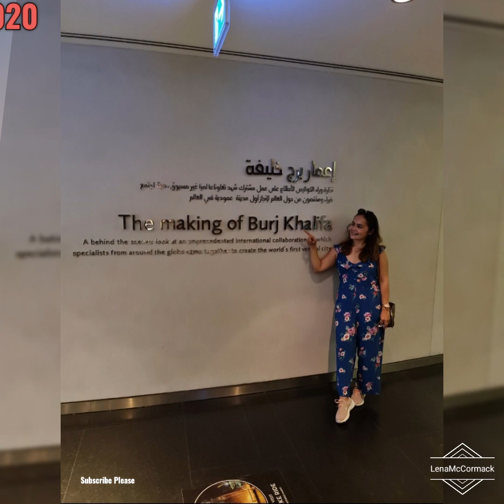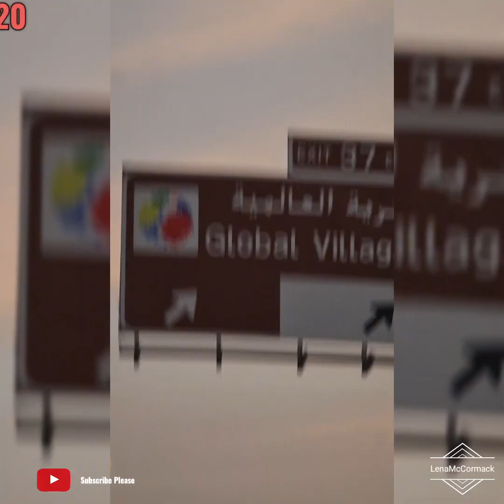UAE Trip : Niat BAnget |Bawa Ulos ke Dubai Demi photo di Gurun Pasir